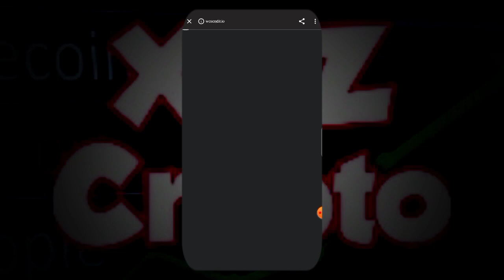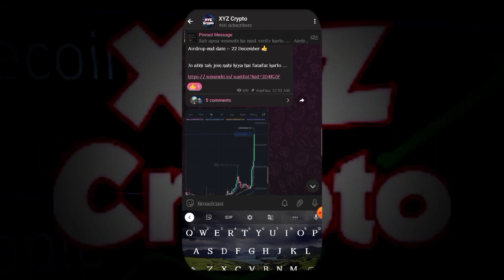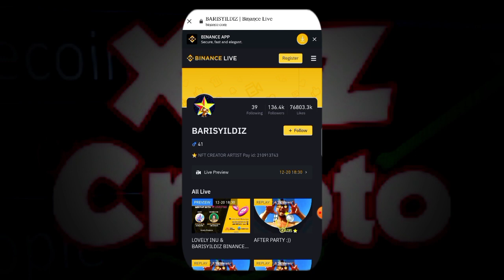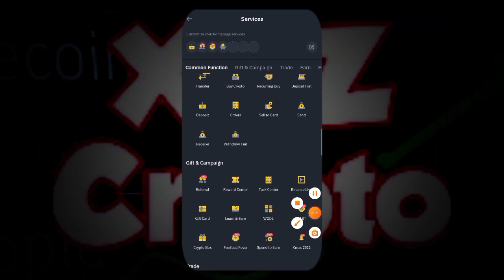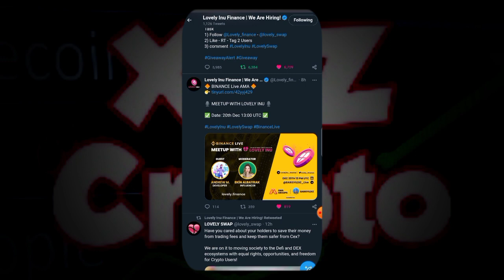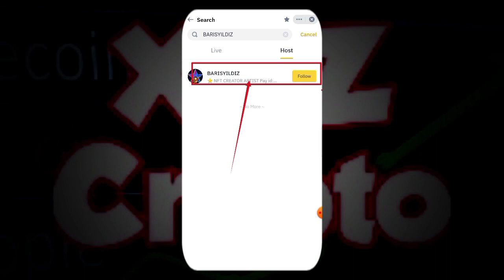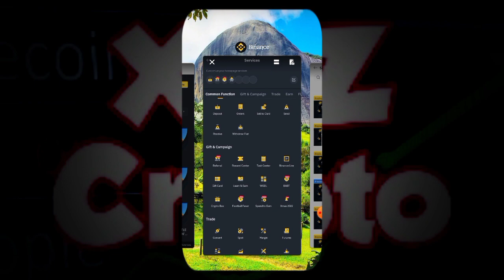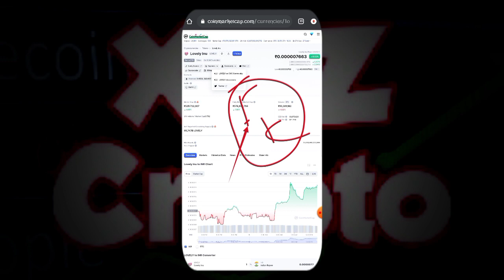Lovely Inu Binance Listing अब होगा | lovely inu coin news today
Lovely Inu Binance Listing अब होगा | lovely inu coin news today | lovely inu news today

Bussiness Contact

Lovely Inu Coin Price Prediction Hindi
New Crypto
Best Cryptocurrency To invest
lovely inu